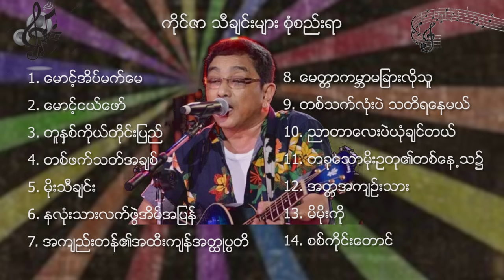ကိုင္ဇာ သီခ်င္းမ်ားစုံစည္းရာ - Kai Zar